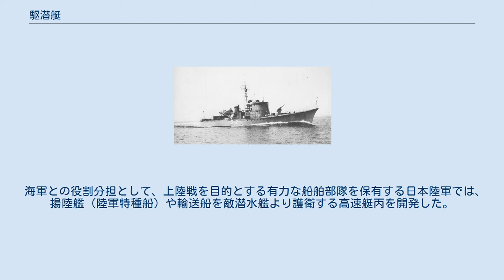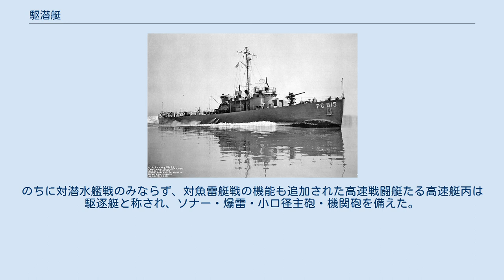駆潜艇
アメリカ海軍のPC-461級駆潜艇 駆潜艇（くせんてい）とは、潜水艦の駆逐を主任務とし、局地での警備、艦船の護衛に当たる小型の艦艇（軍艦）。
おおむね基準排水量は1,000トン以下で、100トン以下の小艇も多い。
沿岸部・近海部での行動を想定した航洋性を持ち、対潜戦用の兵装・ソナーを主とした装備を備える。
 第一次世界大戦時、潜水艦が多数投入されるようになると、各国でこれを制圧するための軽快な運動性と武装を持った様々な艦艇が建造された。
これらが駆潜艇の始祖と言える。
このころの代表的な駆潜艇がアメリカ海軍の建造したイーグル級哨戒艇である。
第二次世界大戦の際も、各国で多数の駆潜艇が整備され実戦に投入された。
 両大戦では、多くの漁船が徴用・改造され、特設駆潜艇として用いられたほか、第二次大戦では日本海軍とイギリス海軍は漁船型の駆潜特務艇を多数建造した。
これは遠洋漁船が量産に適し、小型の割りに航洋性に優れているためである。
 第二次大戦後、潜水艦の高性能化が進むに連れ、対潜艦艇も高性能の兵装・ソナーを備えるために艦が大型化し、対潜任務に特化した小型艇としての駆潜艇は廃れた。
しかし、高速戦闘艇（FAC）やミサイル艇の中には、対潜兵装を備えかつての駆潜艇的任務に就くものもある。
 ソビエト連邦では戦後、駆潜艇はフリゲートクラスの警備艦や小型対潜艦、駆逐艦・巡洋艦クラスの大型対潜艦に発展した。
 大日本帝国海軍の第二十八号型駆潜艇 海上自衛隊のみずとり型駆潜艇 第二次大戦期に日本海軍では駆潜艇を大量に建造した。
当時の日本海軍の駆潜艇は対潜ソナーとして水中探信儀と水中聴音機を備え、攻撃兵装として爆雷を装備していた。
駆潜艇は基本的に港湾防備や中国航路などの近海航路護衛用であったが、対潜護衛艇の不足を補うために南方向けの船団護衛にも投入された。
日本海軍では多くの木造漁船を徴用し特設駆潜艇としたほか、自らも木造漁船を基本構造とした駆潜特務艇を建造した。
 海軍との役割分担として、上陸戦を目的とする有力な船舶部隊を保有する日本陸軍では、揚陸艦（陸軍特種船）や輸送船を敵潜水艦より護衛する高速艇丙を開発した。
のちに対潜水艦戦のみならず、対魚雷艇戦の機能も追加された高速戦闘艇たる高速艇丙は駆逐艇と称され、ソナー・爆雷・小口径主砲・機関砲を備えた。
 海上自衛隊は1980年代まで駆潜艇を保有していたが、小型で発展性が無い駆潜艇では、高性能化する原子力潜水艦への対応が困難と考えられ、現在では整備を取り止めている。